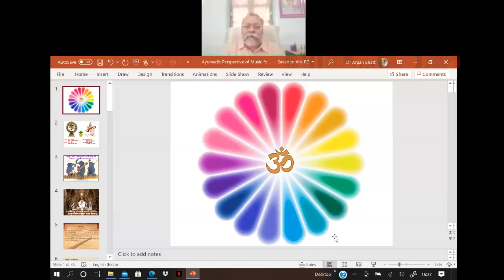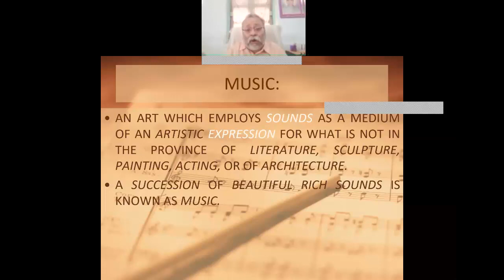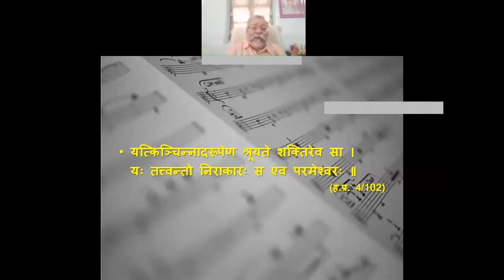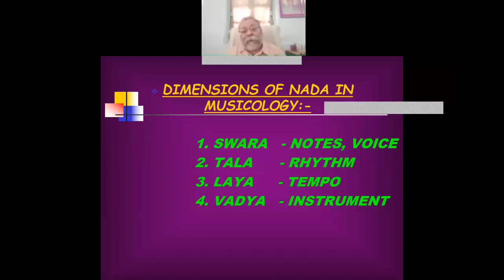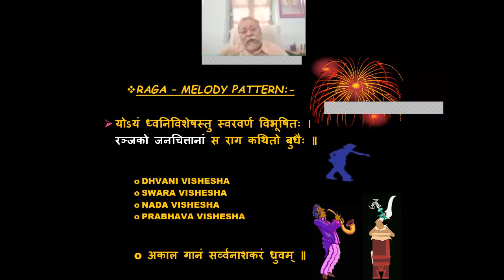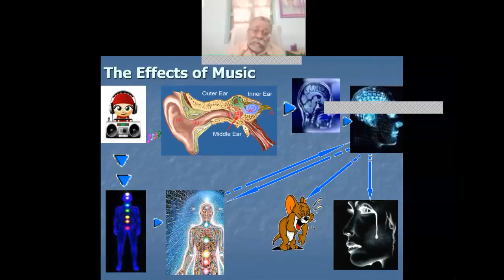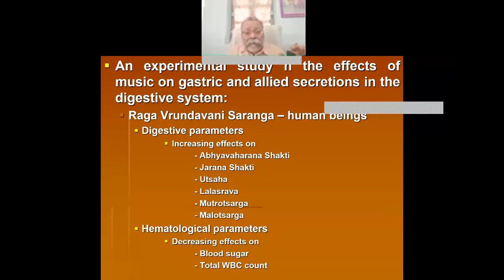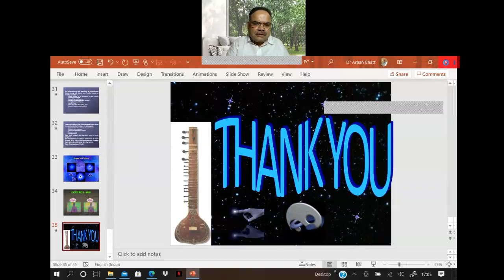Padmashree Vaidya Rajesh Kotecha - Ayurvedic perspective of MUSIC -AYUSH SAMRIDDHI 161on Music Day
Inaugural Inspiring Motivation at AYUSH SAMRIDDHI 161 International Webinar by Padmashree Vaidya RAJESH KOTECHA, Secretary, Ministry of AYUSH, Govt. of India
AYURVEDIC PERSPECTIVE of MUSIC: THERAPY, HEALTH & HARMONY
by
INDEPENDENT RESEARCH ETHICS SOCIETY In association  with  ZANDU, Ayush Darpan Foundation  & Vishwa Ayurved Parishad
AYURVEDIC MUSIC THERAPY EXPERTS:
Prof. Vd. Arpan A. Bhatt
Professor & HOD- Dept. of Swasthavritta & Yoga
Shri Gulabkunverba Ayurved Mahavidyalaya, G A U
Instt of Teaching & Research in Ayurveda (ITRA) ,JAMNAGAR
Dr. Milan U. Vasavada
Deputy G.M. (Health Services),Head Medical Center & Occupational Health Services ,Saurastra Cement Limited, PORBANDAR
Dr. Kedar Upadhyay
Co-founder- Euphoneous Healing Music Therapy Clinic & Research Centre
AHMEDABAD
Dr. Sajitha Bhadran
Associate Professor & RMO, (MT Consultant),
Govt. Ayurveda College &Panchakarma Hospital, TRIVANDRUM
Vd. Bhoelai Shasvin
Founder- Asamanya Ayurveda Healing Centre  / Lecturer-AyurYoga Institute/ Delight Academy, LEIDEN, NETHERLANDS
Mr. Aakash Thakkar
Final Year BAMS-Sri Sri College of Ayurvedic Sciences & Research
BENGALURU
Dr. Shreevathsa
Professor & Head- P.G. Dept. Of Ayurveda Samhitha & Siddhantha
Govt. Ayurveda Medical College, MYSORE
Dr. Arhanth Kumar A
Associate professor-P.G Dept of Ayurveda Samhita & Siddhanta
S.D.M. College of Ayur.& Hospital, UDUPI
Pt. Shashank Katti
Founder- Sur Sanjeevan Music Therapy Trust, MUMBAI
Dr. Rahul Bansal
Professor & Head-Dept. of Community Medicine
Subharti Medical College, MEERUT
Dr. Kamal Kant Goel
Founder-Master Pirumal Memorial Holistic Clinic ,MUZAFFARNAGAR
Mr. Gul Raj Bhatia
President, Health Care Division, Emami Limited, MUMBAI
Dr. Pawan Kr Sharma
Gold Medalist, M.D. Ayu., MBA
AVP- HCD- Emami Ltd., President-IRES , National Executive- VAP
KOLKATA
Dr. Ranjan  Vishada
Poet, Medical officer (AYUSH)  BAREILLY